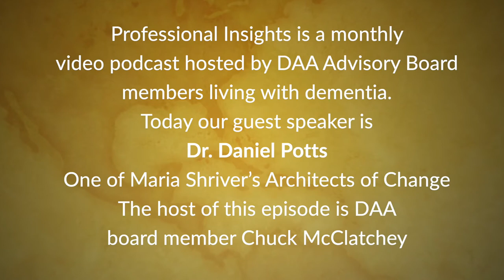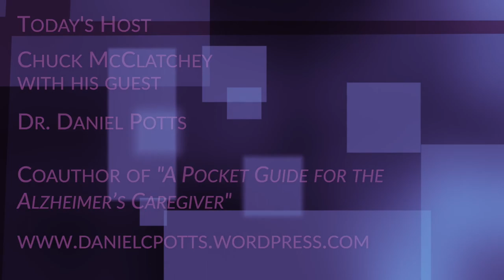Professional Insights EP# 11 Dr Daniel Potts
Our host DAA Advisory Board member Chuck McClatchey is joined by Dr. Daniel Potts. They talk about "The Voice of People Living with Dementia at Conferences" and why it's so important and how it changed Dr. Pott's life and career! Dr. Potts is a coauthor of A Pocket Guide for the Alzheimer’s Caregiver and one of Maria Shriver’s Architects of Change. Neurologist Daniel C. Potts champions life-affirming care for those living with Alzheimer’s disease/Dementia and their care partners.